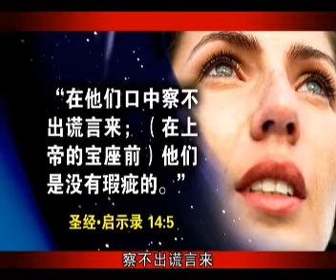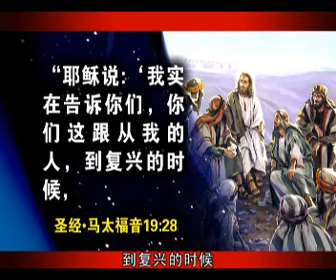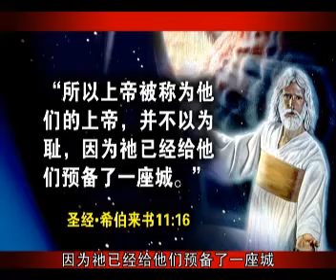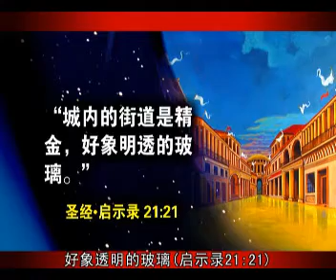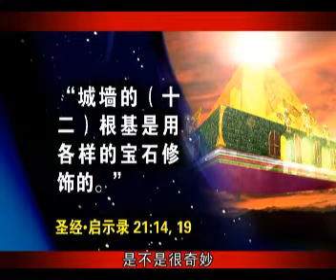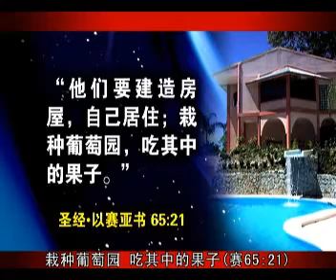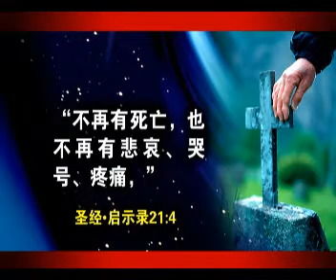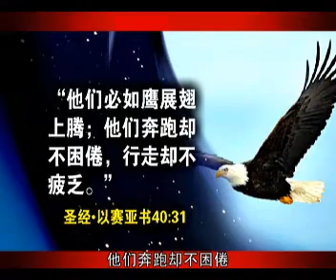启示录的14万4千人 4/5【奇妙真相 道格牧师】